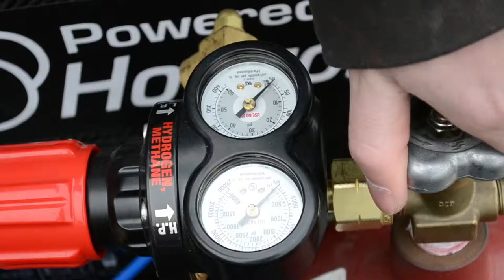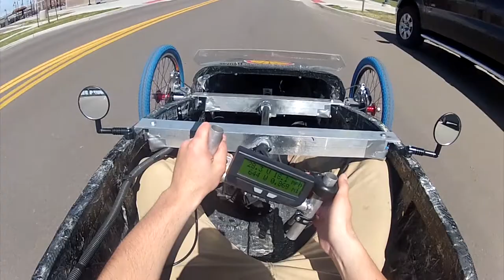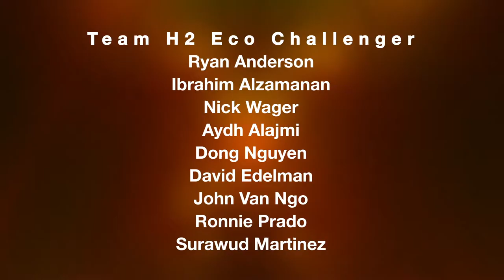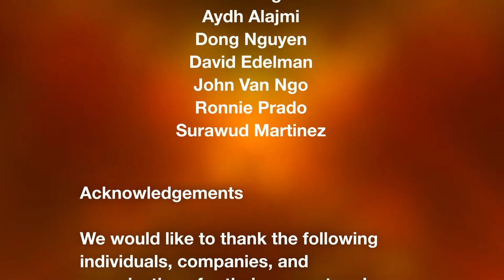project compilation CU Denver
Team H2